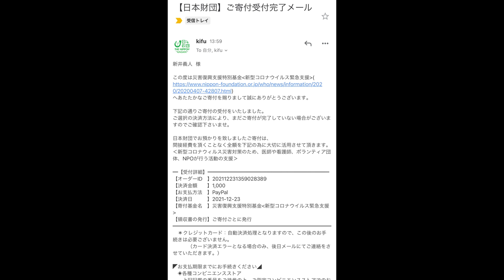【大食い】１杯１万円の和牛特製ラーメンがあまりにもご褒美過ぎた【大胃王】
今回はでぶちゃんの甲斐さんが100万人記念のご褒美にとの事で気になる和牛ラーメンを…

とにかく言わせてください
あのチャーシューをかじった瞬間昇天です